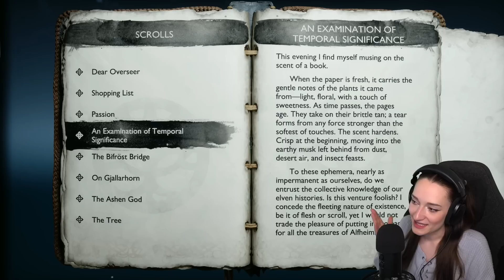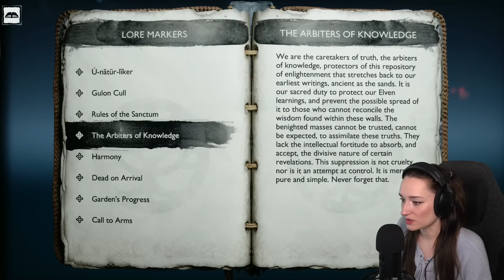This is breathtaking | God of War Ragnarök - Ep.17 | Let's Play [NO MERCY]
SPOILERS/SUMMARY:
In this episode, we go back to Alfheim with Kratos and Atreus to find a book for the elves (The Elven Sanctum), release the other Hafgufa (Song of the Sands) and play with light crystals (Freyr's Gift). We also fight berserkers and try out the Crucible challenges in Muspelheim!

Timestamps to help you watch your favorite moments:
0:00 intro/recap
3:28 Niflheim: The Raven Tree
12:32 Traveling to Alfheim
16:10 Berserkers fight (Svipdagr the Cold & Sisters of Illska)
28:58 The Elven Sanctum
47:39 Song of the Sands
1:19:50 Freyr's Gift
1:38:40 Berserker fight (Hjalti the Stolid)
1:46:23 Exploring and Hateful fight
2:15:08 Muspelheim: The Crucible challenges
2:36:52 outro

💫| SHOUT-OUT TO THE AMAZING MEMBERSHIP FAM |💫
Patric W. • Frizaire • Jessica Reznik • Nocturn • Tomas Truikys • Andrew S • The Darkness • Jack Griffin • BennyBunnyIII • Pete Guillaume • Cold Drinks • Areebederci • n45s1 • Edward the GIANT • BinChikin • Alex Esterra • Александр Обухов • GrimByLV • Jack Ross

Lights → Elgato Ring Light (front), and two soft boxes by Neewer (for the green screen)
Game capture card → Elgato HD60 S